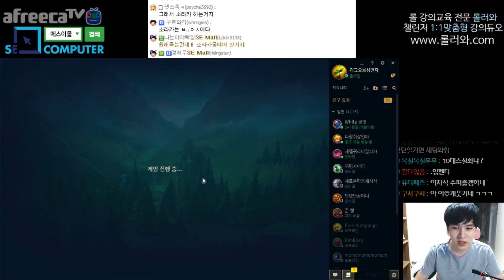캬하하［뉴메타! ! 이즈정글. 다 털어버린다］